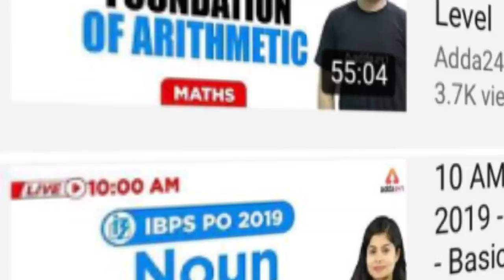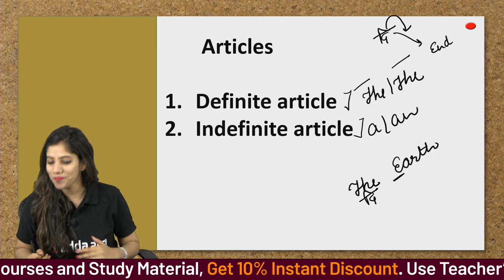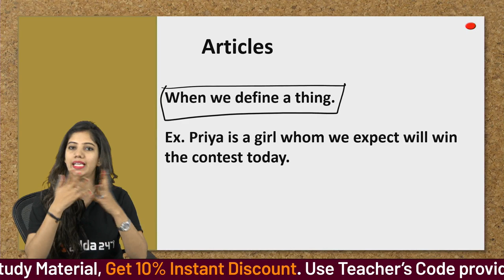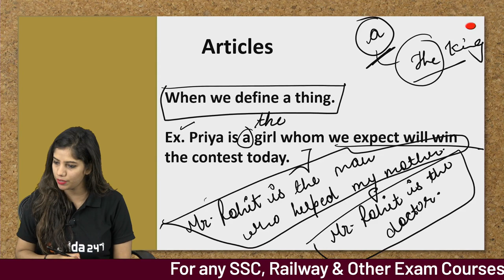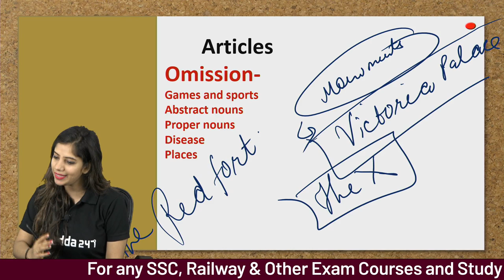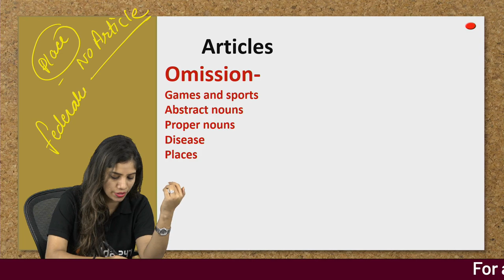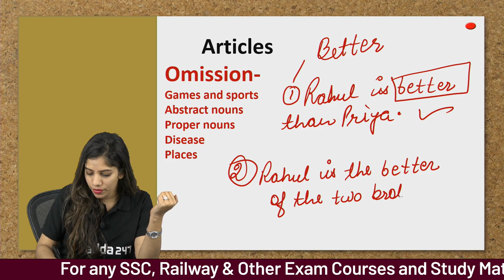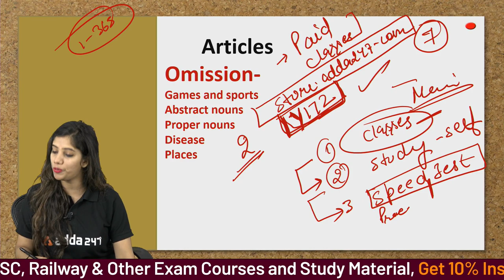English | IMPORTANT RULE OF ARTICLES | Bites Of Grammar | All Competitive Exams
Competitive Exams 2019 : Attend this english Class by expert faculty of Adda247. In this class we are discussing different types of question tags for all competitive exam, so this session will be helpful for all aspirants preparing for different competitive exams in attempting english questions.

==Adda247: SSC & Railways New Live Class Schedule with Playlist Link ==

All Exams
6:00 AM ⇒ Current Affairs
7:00 AM ⇒ English
8:00 AM ⇒ Maths

9:00 AM ⇒ Reasoning
10:00 AM⇒ General Studies
11:00 AM ⇒ General Science
12:00 PM ⇒ Maths

1:00 PM ⇒ GS/GA
2:00 PM ⇒ Spoken English
2:30 PM ⇒ English
3:00 PM ⇒ Static GK

SSC CGL CPO Tier I & II
4:00 PM ⇒ English
5:00 PM ⇒ Computer Awareness
5:00 PM ⇒ Reasoning
6:00 PM ⇒ Maths
7:00 PM ⇒ GA/GS
8:00 PM ⇒ Maths
9:00 PM ⇒ Maths
10:30 PM ⇒ English
11:30 PM ⇒ English